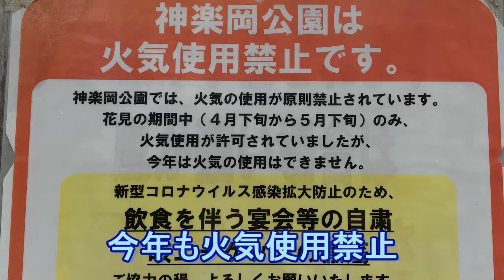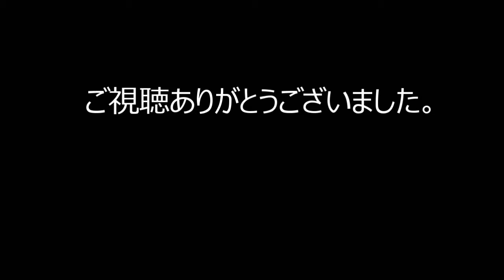珍しくない野生のキタキツネ【旭川市】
N0.129　神楽岡公園でキタキツネを撮影しました。
逃げないので人慣れしているようです。

エキノコックスに注意するようお願いします。

各動画などで評価、コメント（感想・助言等）があったら嬉しいです。

カメラ：iphone６s＆Nikon　COOLPIX　B500
動画編集ソフト：PowerDirector17（スタンダード）